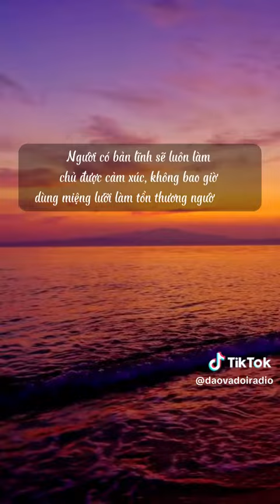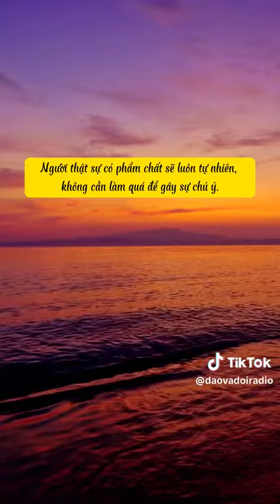Tích cực, tươi mới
Thông suốt lí lẽ